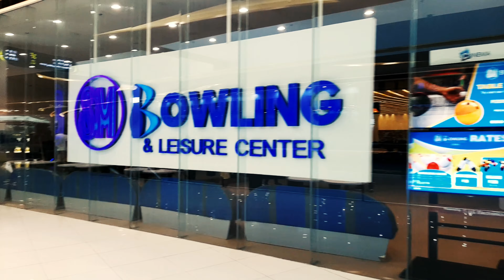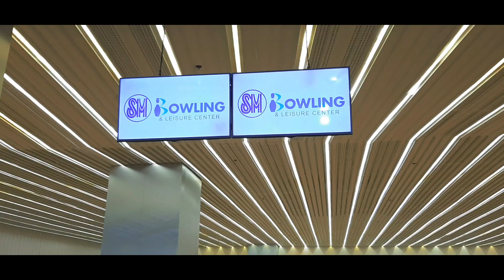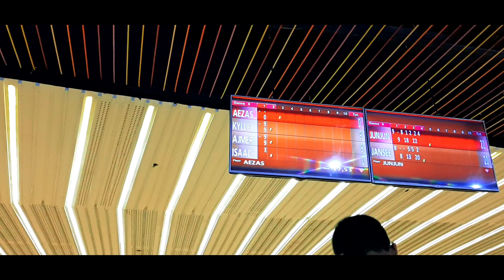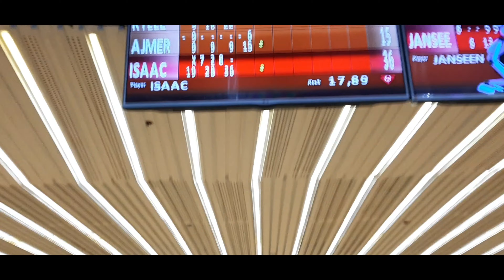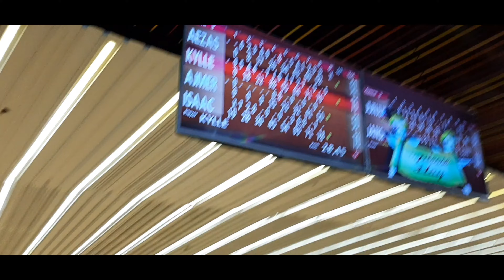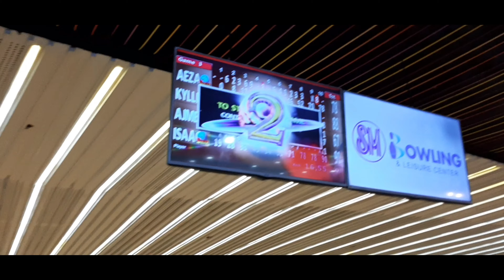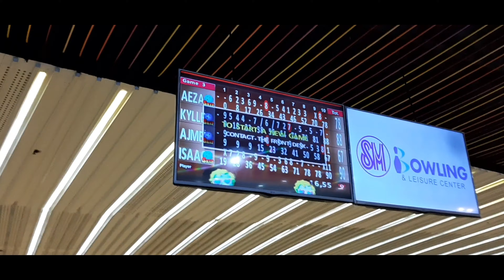My 1st experience in playing Bowling | SM seaside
With my cousins , family ,Auntie and Uncle.